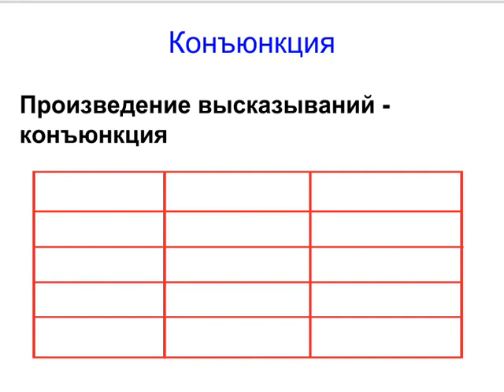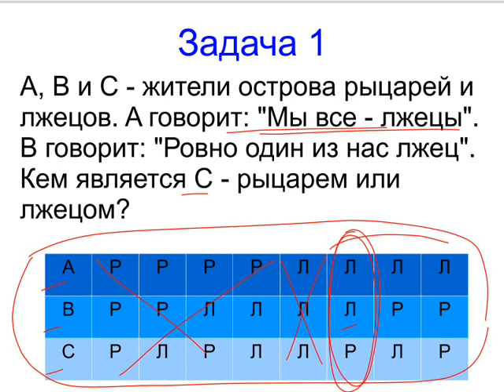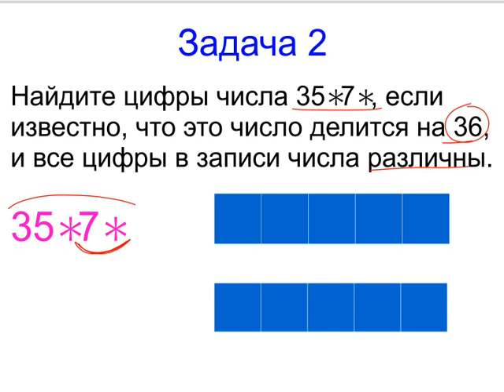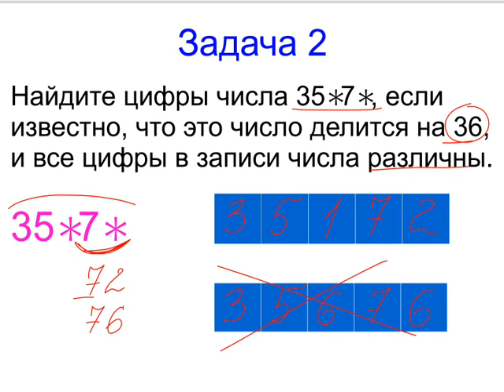Меташкола. Математика 5 класс 33 серия. Конъюнкция и задачи.